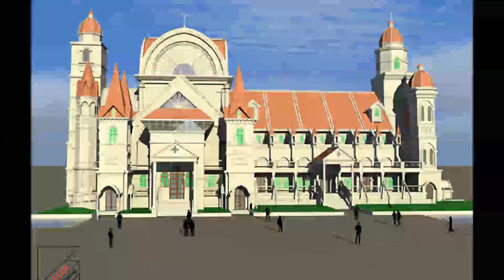CHRISTURAJA NIN | ക്രിസ്തുരാജാ | ADOLPH JEROME | VETTUKADU | CHRISTIAN SONGS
Song - Christuraja nin roopam
Lyrics - Vettukadu Miranda
Original Singer - Adolph Jerome
Recorded - 1997